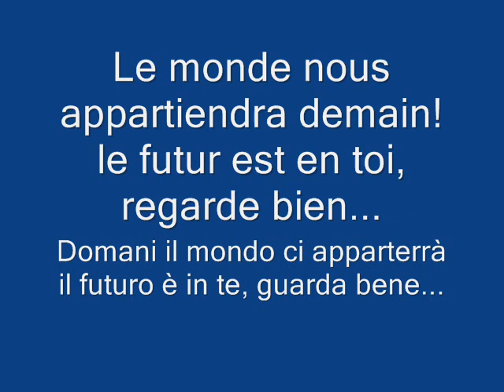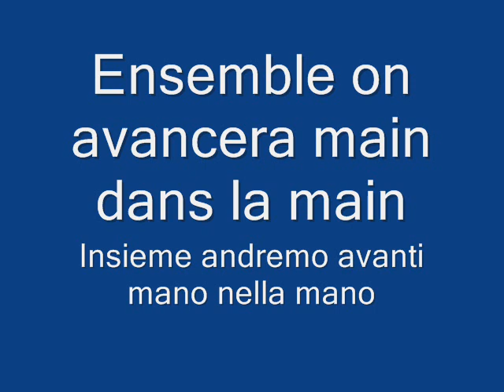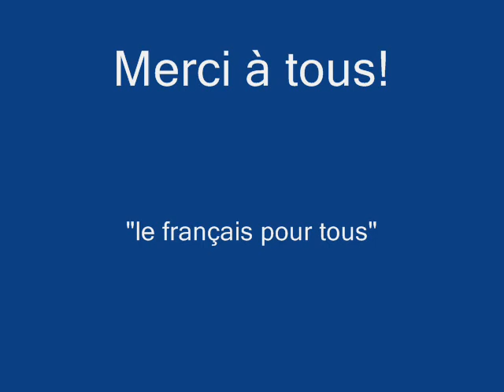Français pour tous PitagoraCroce